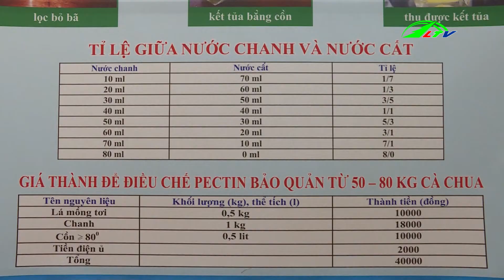Sử Dụng Công Nghệ Cao Lâm Đồng Hỗ Trợ Vốn cho Nông Dân Phát Triển | 365 Ngày Chuyển Động Lâm Đồng TV